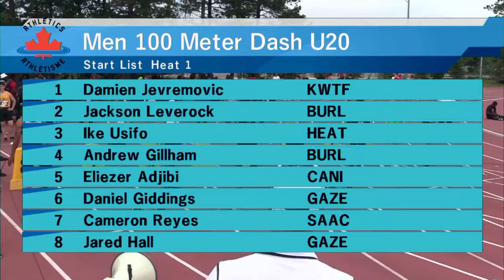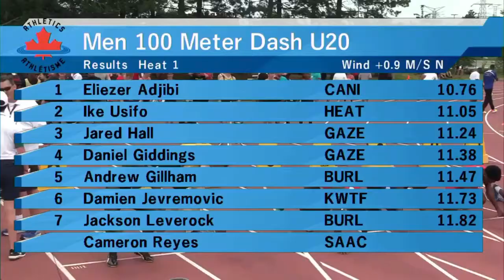York University - Open - 100m - 13/07/2019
Dam⚡️en Jevremovic
2003
PB: 11,57
KW Track Club